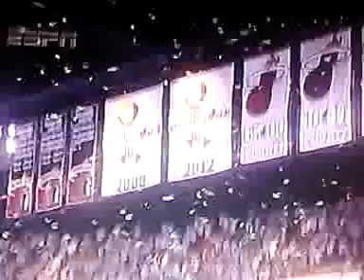Miami heat 2013 champions